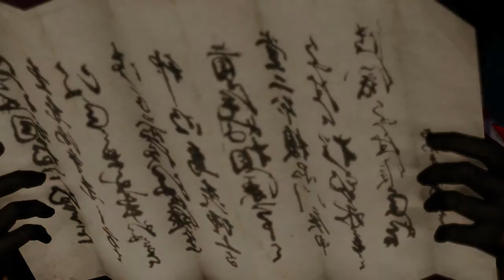Samurai Warriors 4 | Let's Play Ep.61 | The Romantic & The Idealist [Wretch Plays]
Let's play Samurai Warriors 4!  With Hideyoshi's death, the Sanada brothers split along with Japan.  Now Yukimura must defend his father's castle against his own brother.